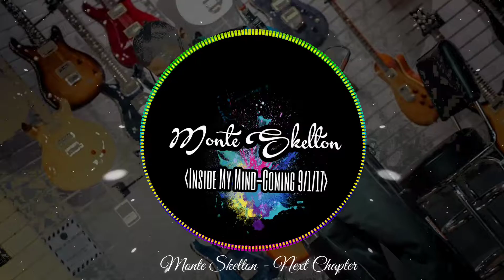Monte Skelton - Next Chapter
Next Chapter was written to be the 2nd track in succession to a song that actually didn’t make it to the final list of songs (maybe next album…?).  This song delves into a lot of different genres that I really like, including Trap, Electronica, World, Jazz, Dubstep, and much more.  Next Chapter also represents a new freedom I have learned very recently.  I don’t have to just ‘fit the bill’ persay, I can make songs the way I hear them in my mind and not have to be restrained to having a ‘jazz’ or ‘smooth’ sound.  I can make these songs exactly the way I want, and not hold back.  It’s like that final level of a game you’ve been trying to beat for what seems like forever.  So I guess, think of this song as also the ‘video game’ backing track to my life, haha.  Keep moving, and keep leveling up!  :-)

For more information on this and the upcoming album, 'Inside My Mind,' please